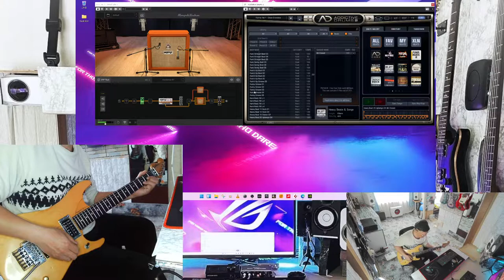amplitube5max antelopeaudiozengosc cubaes11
Guitar / BASS ⇒ cry baby ⇒ AmpliTube X-DRIVE ⇒ Laney IRT-Studio ⇒ Laney GS112IE ⇒ MIC AUDIX i5 ⇒ YAMAHA MSP3A ⇒ LR SHURESHURE SM57 ⇒ antelope audio ZEN GO sc ⇒  PC  ⇒ cubaes11 ⇒ AmpliTube 5 Max ⇒ OBS ⇒ YAMAHA SH5